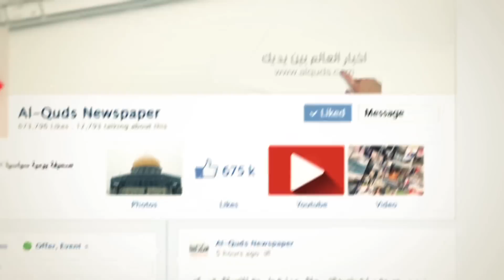رونالدو افضل لاعب في العالم